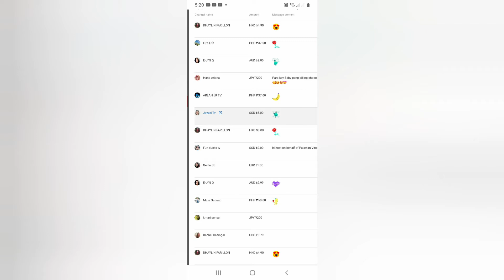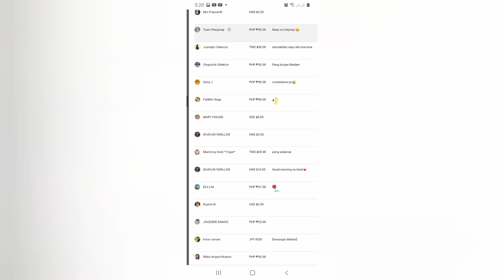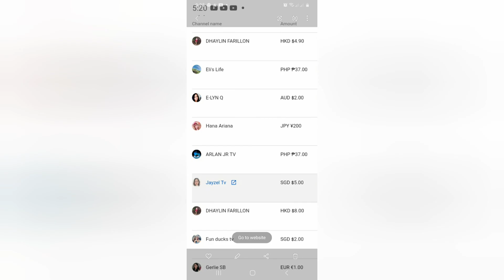after Therapy marizel lee vlog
kaya di pumapayat eh hhahaha yan na ang relaxation namin ng asawa ko ang kumain